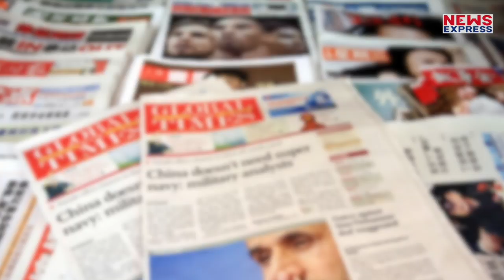India ने चीन की FDI रोकी, तो चीन ने दी मेडिकल सप्लाई रोकने की धमकी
कोरोना संकट का फायदा उठाकर चीन भारत के कई कंपनियों मे निवेश करना चाहता था लेकिन भारत ने अपने प्रत्यक्ष विदेशी निवेश के नियम को सख्त कर दिया… भारत के इस फैसले के बाद  चीन अब भड़का हुआ है… एफडीआई के नए नियमों के तहत अब भारत की सीमा से जुड़े किसी भी देश को निवेश के लिए पहले सरकार से अनुमति लेनी होगी…